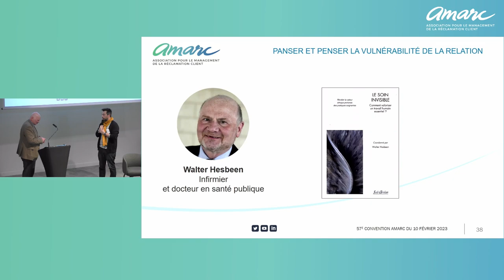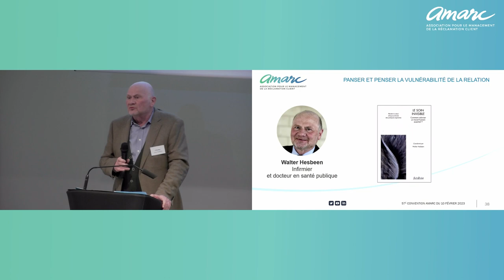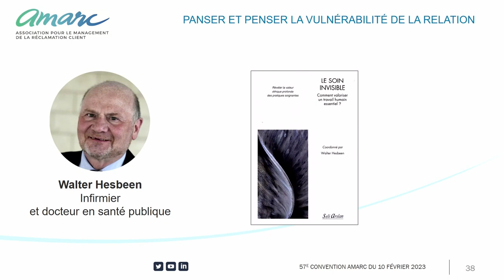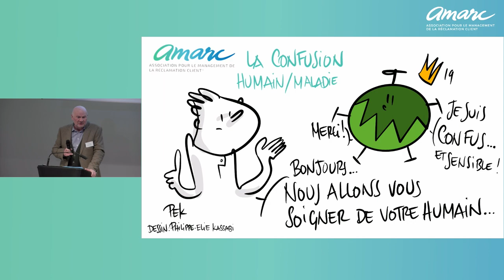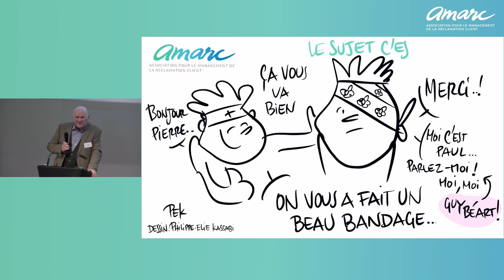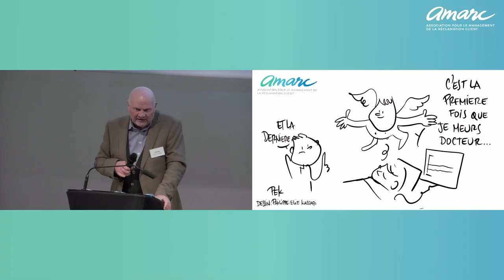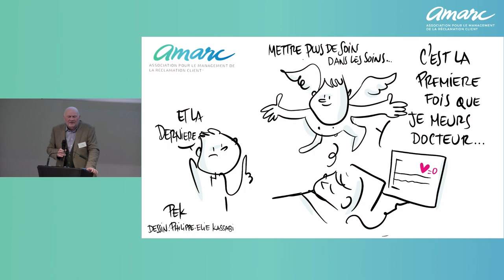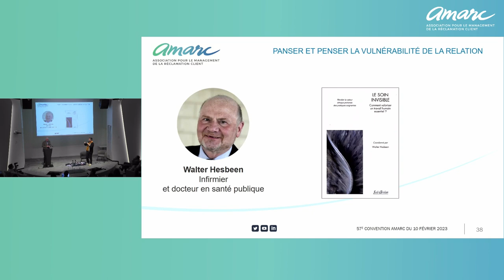Panser et penser la vulnérabilité de la relation | Walter Hesbeen, docteur en santé publique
Intervention de Walter Hesbeen, infirmier et docteur en santé publique à l'occasion de notre 57ème convention.

Après avoir fait irruption aux États-Unis dans le secteur hospitalier, le terme  « client » a désormais atteint nos pays francophones. Le diagnostic du recours à ce terme est simple : à vouloir s’immuniser contre une faible considération, les patients en appellent à l’expérience du client, supposément mieux traité. Si la raison est louable, assimiler le patient au client serait faire fi de sa nature même. Naïvement un lien pourrait être établi entre le patient et la patience. Or, il n’en est rien, “patient” venant de “Pathos” signifiant “souffrance”. Aussi, considérer le patient comme un client peut conduire à négliger voire à nier sa souffrance et sa vulnérabilité. L’occasion de rappeler que les soignants ont « pour mission d’aider une personne, et ses proches, à vivre ce qu’ils ont à vivre et qu’il ne suffit pas de bien faire tout ce que l’on a à faire pour que l’humain soit bien traité ».

Le malade a besoin d’être regardé et considéré avec sensibilité, dimension qui nous différencie des robots : « Nous ne sommes pas des distributeurs d’actes et de tâches. Il y a une différence entre faire des soins et prendre soin. » Quand on se penche réellement sur les réclamations exprimées dans le secteur hospitalier, dans 80 à 90% des cas, les patients ne réclament pas pour une raison technique ou scientifique mais pour se plaindre d’un manque de considération. La qualité de l’acte ne se confond pas avec la qualité de l’attention et de la présence.

Le patient a besoin qu’on lui parle de lui, non de sa prothèse ou de son poumon. Comme en écho à Guy Béart, le patient est cet Homme qui nous dit : « Parlez-moi d’moi, y a que ça qui m’intéresse, de mes humeurs, mes fureurs, mes faiblesses, parfois avec rudesse. Mais parlez-moi, parlez-moi d’moi ! » De la même manière que la parole soignante ne se confond pas avec la parole savante, n’oublions pas dans nos métiers de la relation client que la compétence ne compense pas l’attention et l’empathie que nous leurs devons, quelle que soit l’expérience que nous leurs donnons à vivre, voire à subir.

0:00 Introduction
1:17 Panser et penser la vulnérabilité

Consacrée à la thématique de « La relation à hauteur d’Homme », la 57e convention de l'AMARC a été l'occasion de repenser la manière dont nous nous mettons au service des clients et collaborateurs qui nous sont confiés, notamment en situation d’insatisfaction.

Cette rencontre a été rythmée par la vision de dirigeants et les retours d’expériences d’acteurs de la relation client, mais aussi les témoignages de personnalités issues de l’arbitrage sportif, des Armées et de la santé hospitalière.